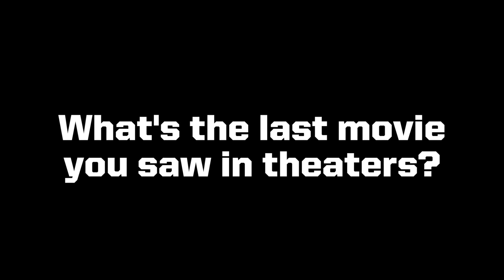Black Knight Soundbites: What's the last movie you saw in theaters?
Find out what some of Army West Point's cadet athletes saw when they last went to the movies.